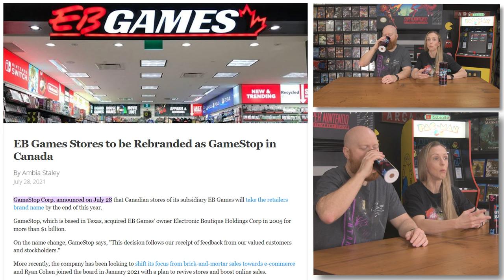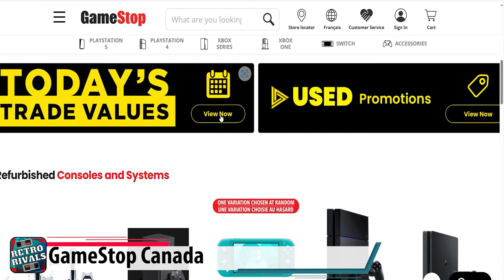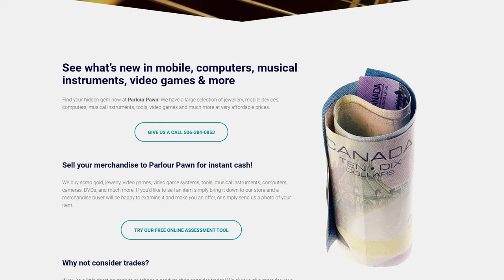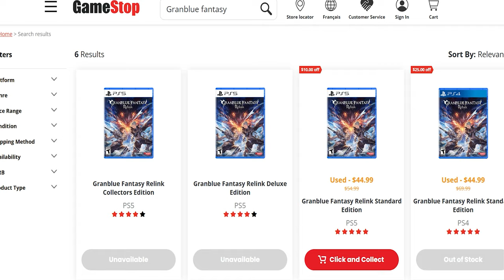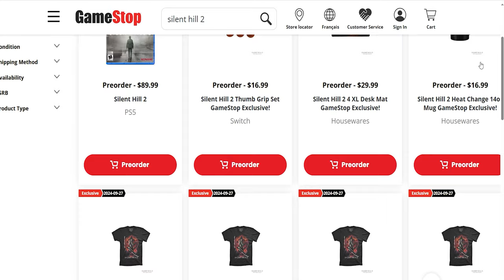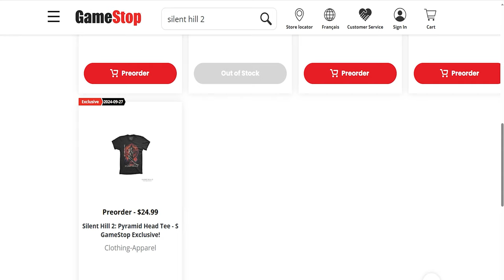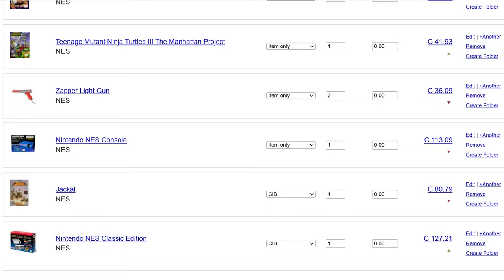Game Stop Retro Coming to Canada? Do We Even WANT IT!?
Game Stop Retro is BACK in the good ole US of A; will it be coming to Canada?
BUT. with all the problems we've been seeing and what that might mean for the future of Game Stop. do we even want it?
We'll we're not just speculating, we did reach out to Game Stop themselves and we do have an answer.
We want to know what you think!  Would you want to see Game Stop Retro in your local Game Stop? WHY or WHY NOT?

Chapters:

00:00   - Game Stop Retro Coming to Canada? Do We Even WANT IT!?
00:53   - Rebranding EBgames to Game Stop, Changes?
01:44   - Trade in value comparison US to Canada
03:21   - What's on the shelf: Games
05:48   - What's on the shelf: Merchandise
07:04   - Game Stop Retro in Canada: Here's what they said.
08:04   - Problems: Fake Games (Gamer Ahmer feature)
08:54   - Game Stop getting Desperate?
11:05   - Do we even NEED or WANT Game Stop Retro?
11:35   - What's your opinion?